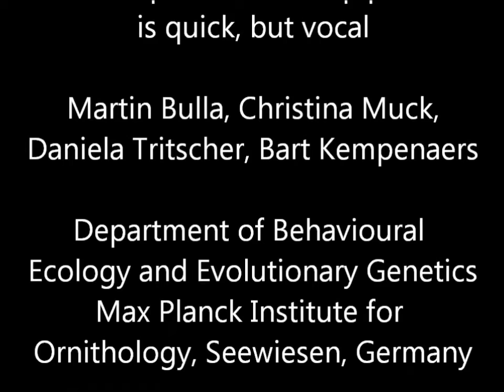Scoring of nest relief parameters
Semipalmated sandpiper from breeding site near Barrow, Alaska.